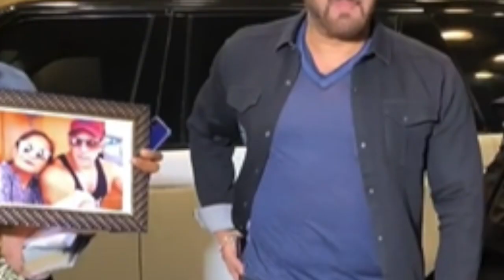एयरपोर्ट पर सलमान खान ने फैन के साथ की बदतमीजी, वीडियो हो गया वायरल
बॉलीवुड के दबंग खान यानी सलमान खान के फैंस की लिस्ट काफी ज्यादा है। फैंस अक्सर उनकी एक झलक पाने के लिए बेताब रहते हैं। पर कभी कभी अपने सबसे पसंदीदा कलाकार का रूड बिहेव देखकर फैंस भी काफी दुखी और निराश हो जाते हैं।

कुछ ऐसा ही नजारा कुछ घंटो पहले मुंबई एयरपोर्ट पर देखने को मिला । इस दौरान सलमान खान का बेरूखा अंदाज देखने को मिला ।